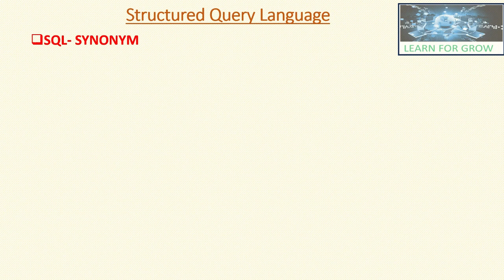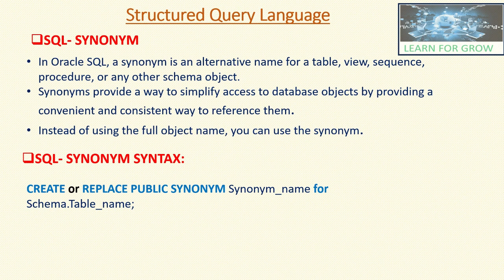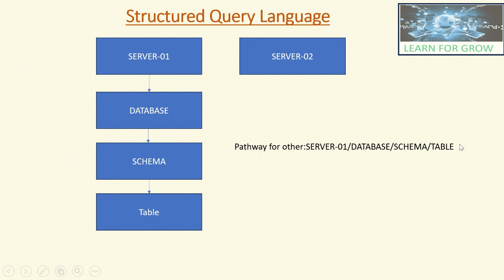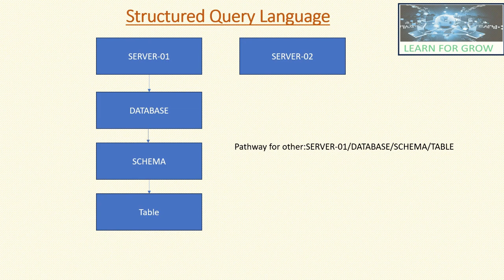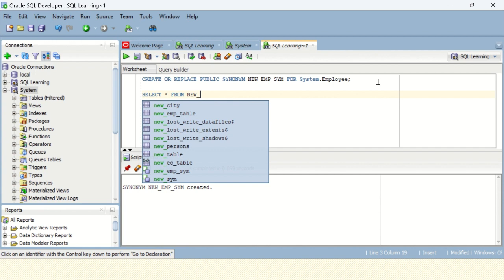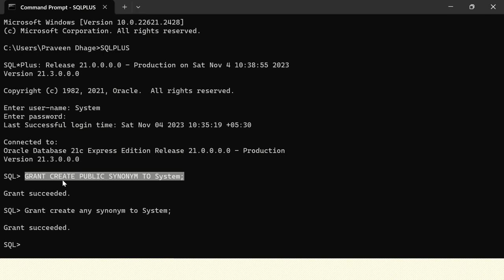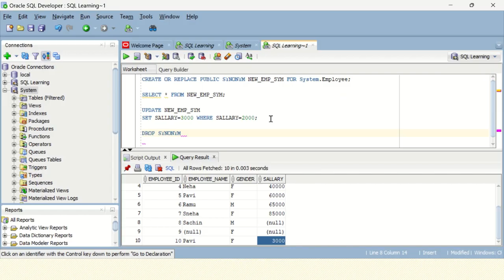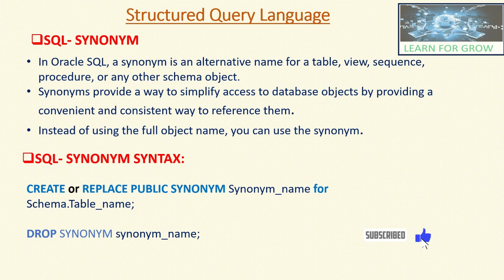Mastering Oracle SQL Synonyms | Oracle SQL Tutorials | SQL in Hindi | Learn For Grow | Concept#47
Welcome to Learn for Grow: Oracle SQL Masterclass in Hindi & English!

"Dive into the world of Oracle SQL Synonyms with our comprehensive tutorial class designed for beginners and enthusiasts alike. In this video, we simplify complex concepts, ensuring a clear understanding of synonyms in Oracle SQL. We break down the intricacies, providing practical examples and step-by-step execution of queries, making learning easy and enjoyable.

🔍 What You'll Learn:

Understanding the fundamentals of Oracle SQL Synonyms
Clear explanation of synonyms and their significance in database management
Practical examples demonstrating synonym usage in real-world scenarios
Step-by-step execution of queries for hands-on learning
🎓 Why Watch This Tutorial:
Our tutorial class is crafted with simplicity in mind, making it perfect for beginners. We use easy language, visual aids, and practical demonstrations to ensure you grasp the concepts effortlessly. Whether you're a student, aspiring database administrator, or a professional looking to enhance your SQL skills, this tutorial is tailored for you.

🚀 What We Cover:

Definition and purpose of synonyms in Oracle SQL
Creating and managing synonyms effectively
Real-life examples showcasing synonym usage for seamless understanding
Best practices and tips for optimizing synonym usage in your SQL projects
Are you eager to dive into the world of databases and SQL programming? Look no further! Our channel is your ultimate destination for mastering Oracle SQL, from the very basics to advanced levels, all explained in both Hindi and English languages.

🔹 What You Can Expect:

Comprehensive Tutorials: We break down complex SQL concepts into easy-to-understand lessons, ensuring a smooth learning experience.
Practical Execution: Learn through real-life examples and practical exercises, enhancing your skills through hands-on practice.
Bilingual Support: Our tutorials are available in both Hindi and English, catering to a wider audience and making learning accessible to everyone.
Interactive Learning: Engage with our community, ask questions, and participate in discussions to enrich your understanding further.
🔹 Why Choose Learn for Grow:

Expert Guidance: Our experienced instructors guide you every step of the way, offering valuable insights and tips to help you grasp even the most challenging topics.
Structured Curriculum: Our carefully curated curriculum ensures a logical progression, building your skills incrementally from beginner to advanced levels.
Constant Updates: Stay up-to-date with the latest Oracle SQL features and best practices, ensuring you learn relevant skills for today's industry demands.
🔹 Who Can Benefit:

Beginners: If you're new to SQL, our beginner-friendly tutorials will lay a solid foundation, setting you on the path to becoming a SQL expert.
Intermediate Learners: For those with some SQL knowledge, our advanced tutorials will deepen your understanding, allowing you to tackle complex queries and databases confidently.
Professionals: SQL is a valuable skill for IT professionals, data analysts, and anyone working with databases. Enhance your career prospects with our practical, job-oriented tutorials.

📌 Who Should W